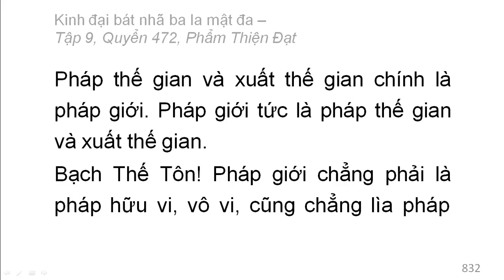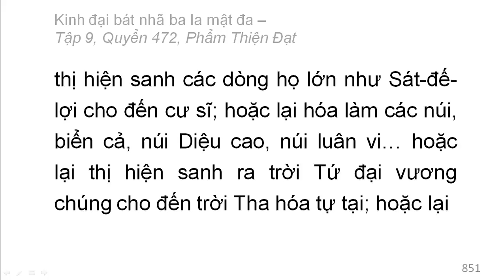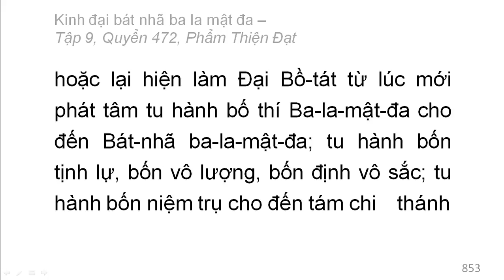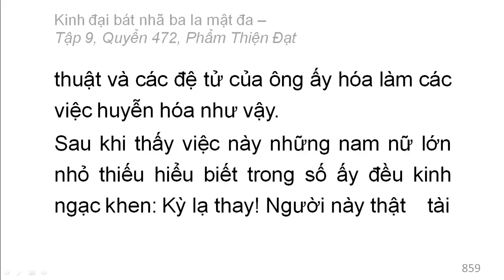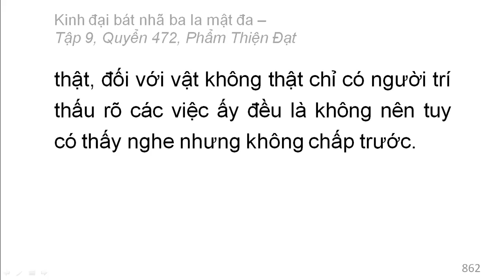600 quyển Kinh Đại Bát Nhã Ba La Mật Đa: Quyển .../600 (tiếp) (đọc lần 2) (rất hay)